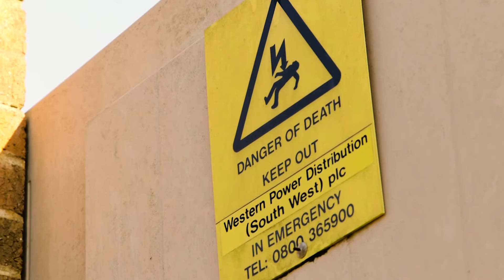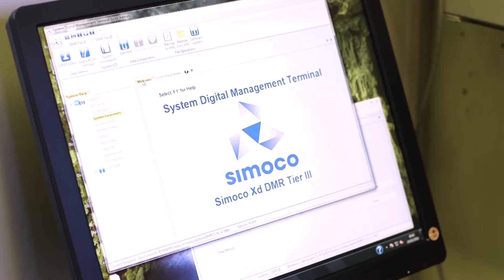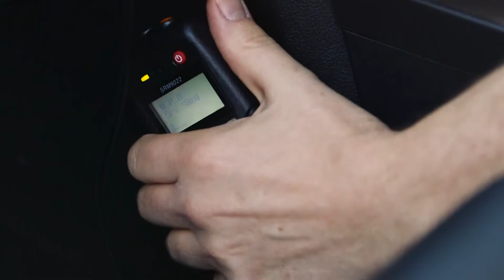Ensuring mission critical telemetry for Western Power Distribution with Simoco Pulse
As utility companies around the world strive to deliver the smart grids of tomorrow, they remain under continuous pressure to keep the lights on. For UK-based Western Power Distribution, finding a reliable way of gathering and transmitting telemetry data has been key to meeting this demand. Simoco Pulse, a DMR based telemetry solution, uses a Tier III infrastructure, with a fully integrated IP network to deliver low band data back from data modems or RTUs to SCADA masters and ultimately control centres. This provides a secure and reliable alternative to both cellular and unlicensed radio, meaning companies have a comprehensive overview of how their network is performing at all times and the ability to rapidly locate and respond to any issues that might occur.

"DMR is a standard that has a proven track record for mission critical communications. While voice transmissions remain an essential part of this mix, low-band telemetry data is just as critical if you are a utility company in 2016.

By moving SCADA to DMR we have a secure and reliable picture of our network and the ability to react quickly when issues occur. "In the areas where the Simoco Pulse solution has already been installed, WPD's target of restoring power within 60 minutes of an outage is well on the way to being achieved, meaning we are well placed to meet the demands of today and the future."

Kevan Scott, Surf Telecoms Manager